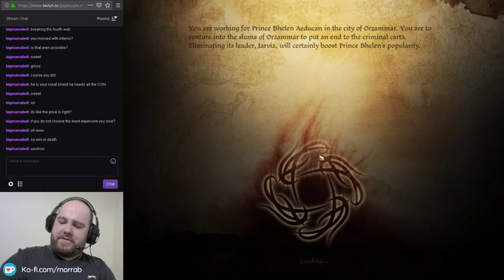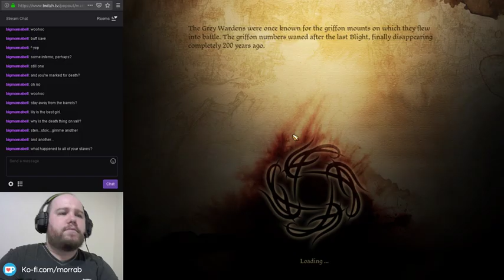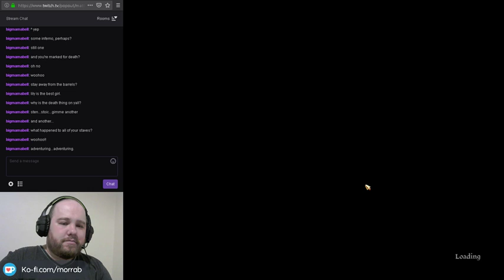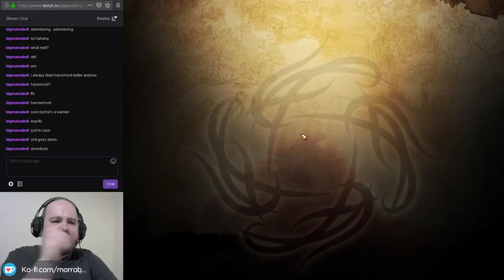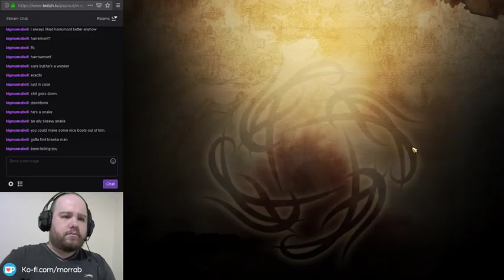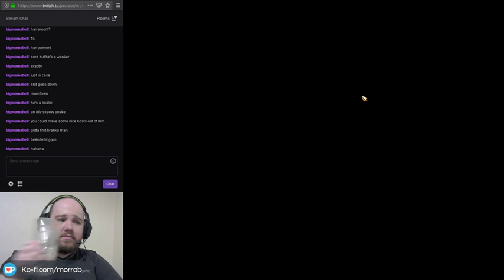Morrab Can't Sleep: Dragon Age: Origins (Part 17)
All carta murdered, discussions of betrayals, traps and inferno